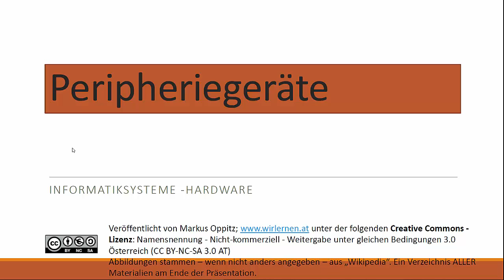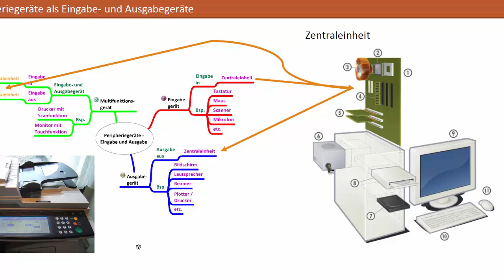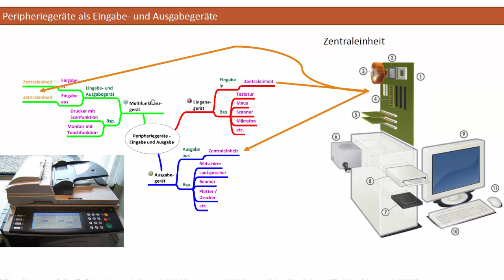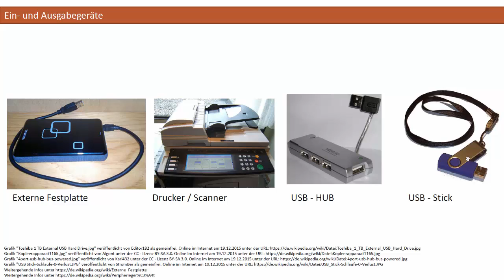Peripheriegeräte eines PC - DigiKomp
Es geht darum sich mit den folgenden Inhalten auseinanderzusetzen: Peripheriegeräte eines Personal Computers (PC). Dieses Video ist als Hilfestellung zur Erreichung bzw. Festigung digitaler Kompetenzen von Schüler / innen gedacht - siehe Weitere Unterlagen wie Präsentationen, Quize und andere Videos finden sich und